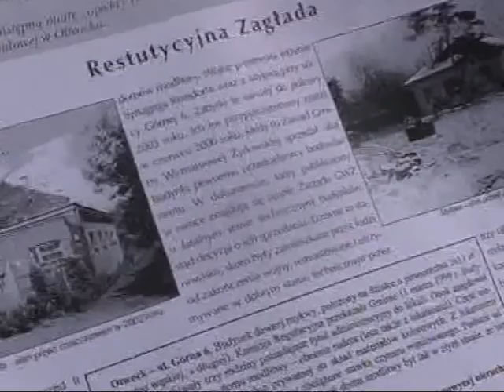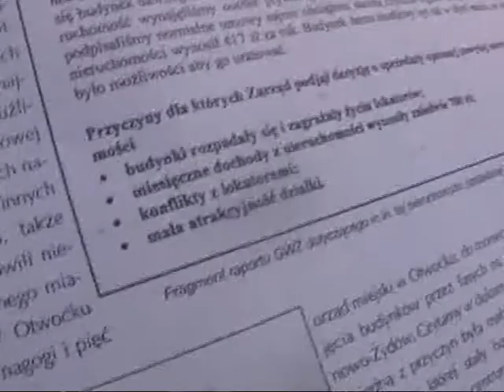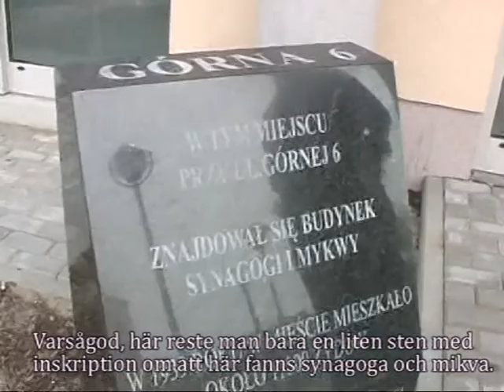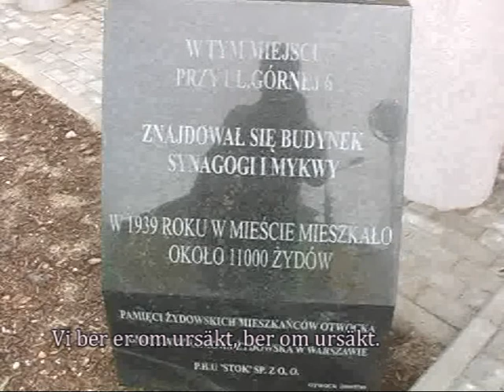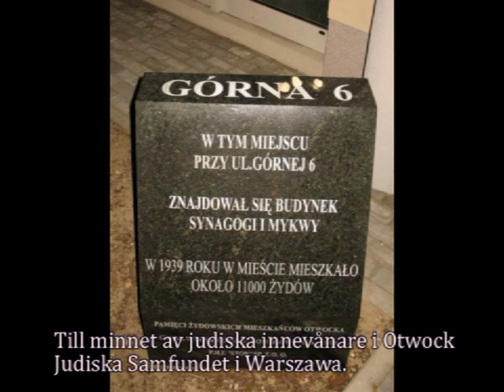Boleslaw Szenicer om Synagogan och Mikvan i Otwock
Boleslaw Szenicer tillsammans med Leszek Bubel ger sin version av vad som hände med Reindorfs synagoga och mikva i Otwock. Klippet utgör en del i en serie som användes då L. Bubel kandiderade i presidentvalet.

Stillbilden i mitten och slutet av klippet var ej med i orginal utgåvan.
Valutaomräkningen baserar sig på data från valuta.se
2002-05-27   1 PLN = 1,8080 SEK

Länk till google maps med hänvisning till var synagogan och mykwan låg.

zchor org heritage lost

The last traces of Poland's glorious Jewish past are being being systematically destroyed! Having survived the furies of the Nazi onslaught and then half a century of neglect under the communist regime, Poland's few remaining Jewish monuments are being razed to the ground. Astonishing as this may seem, the party responsible for this outrage is none other than the Union of Jewish Communities in Poland. For some time the Union has been busy selling off for profit the property it has acquired under the Restitution of Jewish Property Agreement. Once sold, such property is then demolished in order to make way for car parks and supermarkets . All this is happening with the express permission of the Union. In recent years the Union has been responsible for:

* the demolition of the Jewish Hospital in Siedlce (sold for 600,000 zl!)

* the demolition of the wooden Butcher's Synagogue in Siedlce - this wooden synagogue (the last one in Poland!) did survive, only to be demolished for profit by the Union

* the demolition of the Reindorf Synagogue and the mikvah in Otwock.
These are just a few examples of the rampant destruction now being caused by the activities of the Union of Jewish Communities in Poland. In order to combat this licensed vandalism, members of the Jewish Cemetery Foundation have recently set up the Gmina Wyznaniowa Starokonnych w RP (The Old Testament Jewish Community). This was officially registered with the Polish Ministry of the Interior on 2nd September 2003.

PLEASE ACT NOW - TIME IS RUNNING OUT !

More sales:

Krakow (Cracow) - the House of Prayer and the mikvah (fully equipped!)
Lodz -The Small Synagogue (from 19th century) sold for 224,000 zl
Sokolow Podlaski - The House of Prayer
Minsk Mazowiecki - The mikvah
Inowlodz -- The synagogue